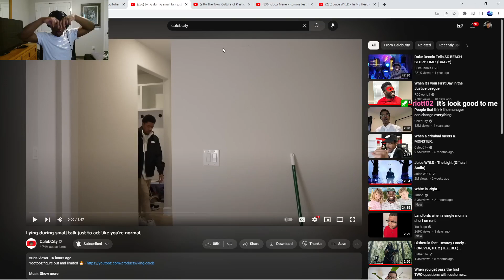TYNOWOLF REACTS TO LYING DURING SMALL TALK JUST TO ACT YOU’RE NORMAL